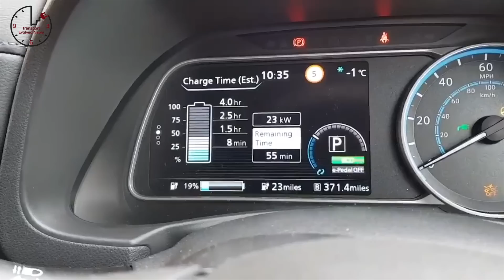Elon’s Pay Packet, Slow LEAF Charging, Self Driving Fatality -- TEN Episode 202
Compensation - Tesla shareholders approve Elon Musk’s multi-billion payout package.
Flying off the lots  - Nissan LEAF is now Europe’s fastest-selling electric car -
Silicon Improvements - Silicon anodes will boost lithium-ion battery capacity within a few years, says The Wall Street Journal
“Not Sustainable” Porsche says that Tesla’s Supercharger network is not sustainable, and notes it will charge more for its own Charging network.
Larger Battery Option  - Bollinger announce new 120 kWh battery pack option for B1 on/off road utility truck
Construction Work  - Faraday future begins construction at its leased Hanford, California production facility
Bolt Vs Leaf?  - Which electric car battery pack is better suited for long life? One Professor offers an in-depth opinion
Cross-Country - Tesla Semi currently on cross-country trip, while Pepsi gets special showing at invite-only event
Tweaked  - 2019 Ford Fusion Energi plug-in hybrid gets a small range increase to 25-miles per charge, thanks to larger battery pack
Avoid 195  - Boring Company unveils proposed Washington DC-Baltimore route for its transit system
Autonomous Fatality -  Uber self-driving car strikes and kills woman in Tempe, AZ.
Light, Reborn - Nissan showcases unique and socially-conscious second-life battery project for tsunami-struck Japanese coast.